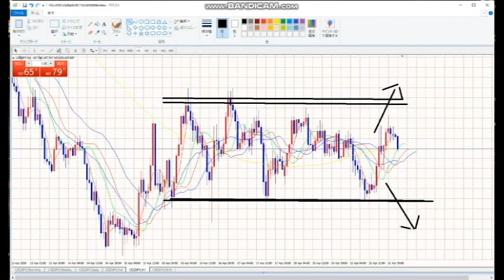【FX】ボラティリティ